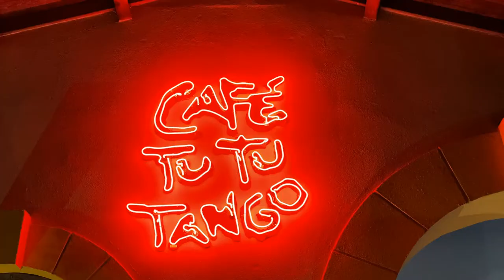Some Entertainment at Cafe Tu Tu Tango in Orlando Florida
Café Tu Tu Tango has brought food, art, and fun to Orlando’s tourism corridor on International Drive. The tapas-style, small-plates menu features a wide array of sharable dishes. Guests enjoy live entertainment and resident artists working in the restaurant. The beverage menu features art-inspired craft cocktails, signature sangrias, beer, and wine.

Monday – Thursday: 12 pm – 11 pm
Friday: 12 pm - 12am
Saturday: 10 am – 12am
Sunday: 10 am – 11 pm

BRUNCH
Saturday & Sunday: 10 am – 3 pm

HAPPY HOUR
Monday -Friday: 3 – 6 pm